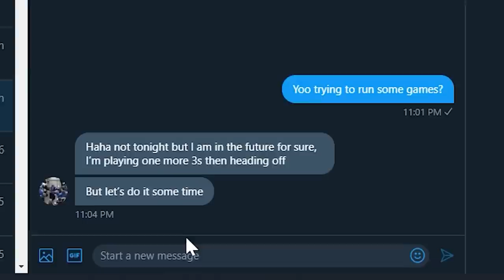Playing NHL 20 with Mitch Marner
In today's video, we join Toronto Maple Leafs player Mitch Marner for some NHL 20 EASHL. He recently started streaming on Twitch so we hopped on together for a few games. Big thanks to Mitch for coming on, just a great dude...and an unreal hockey player.

EQUIPMENT I USE:
Game Capture➝